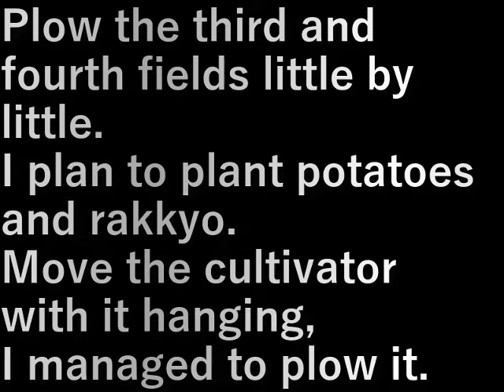畑の耕運(2024.2.17)tilling the fields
第３、４畑を少しずつ耕します。
ジャガイモ、ラッキョウを植える予定。
耕運機を担いで移動し、なんとか耕しました。

Plow the third and fourth fields little by little.
I plan to plant potatoes and rakkyo.
Move the cultivator with it hanging,
I managed to plow it.

設備屋の適当田舎暮らし